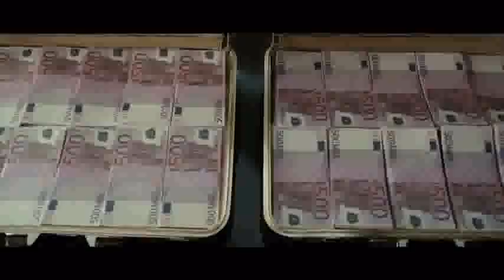Le Mac - Doppelt knallts besser Trailer (deutsch)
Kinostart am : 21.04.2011